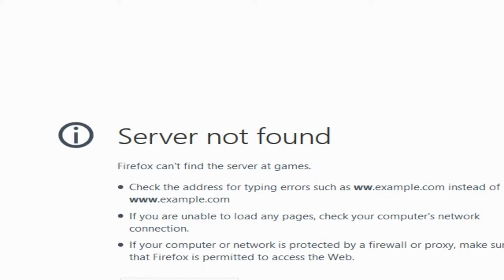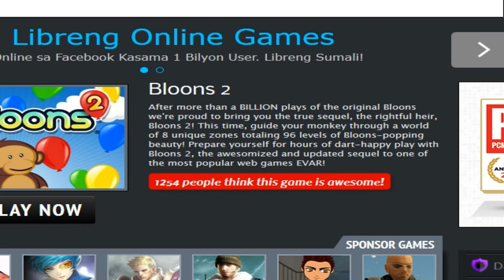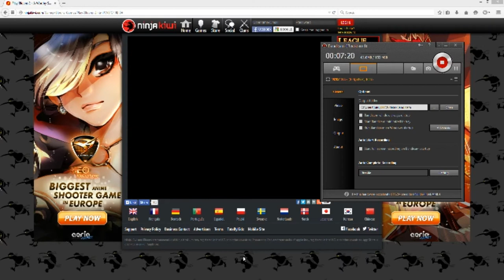Bloons & Bloons 2